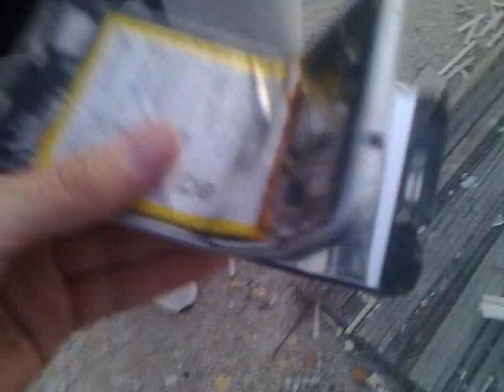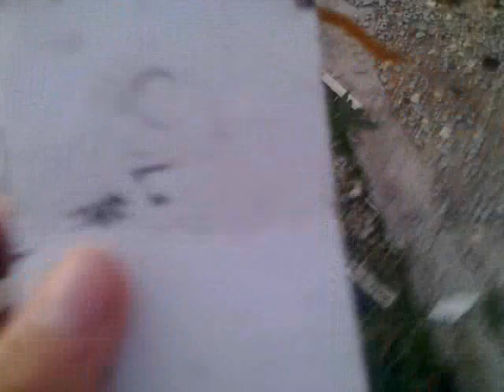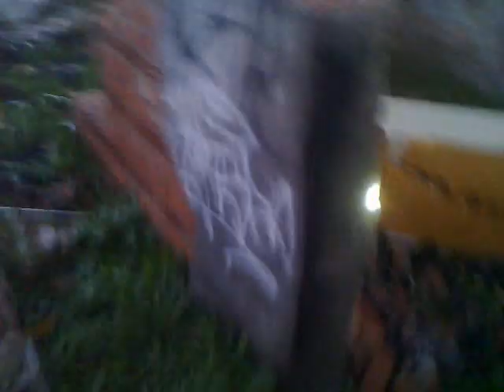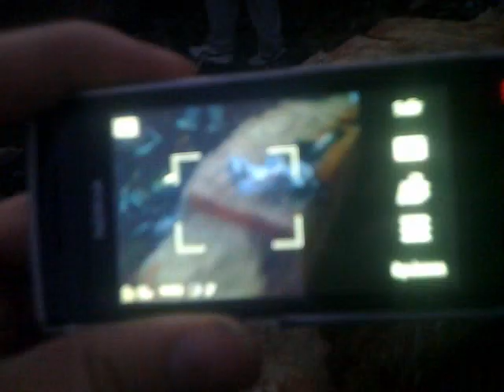Vídeo1489.3gp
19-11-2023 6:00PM